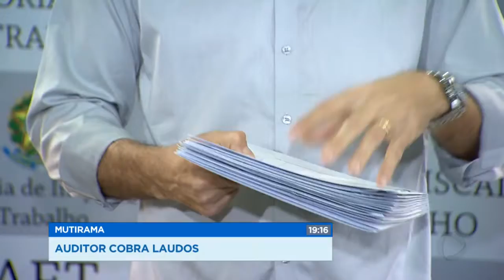GR - Mutirama: Auditor cobra laudos - 27-07-2017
O Ministério do Trabalho determinou hoje a interdição do Mutirama, por falta de laudos de engenharia. O parque já estava fechado desde ontem, por conta do acidente que deixou 11 feridos.
A Polícia Civil diz que o Mutirama não tinha um engenheiro responsável desde janeiro e por conta disso a culpa pelo acidente de ontem deve cair sobre a administração do parque.